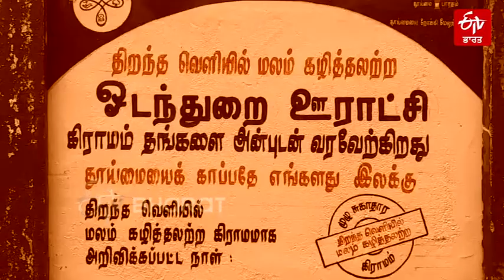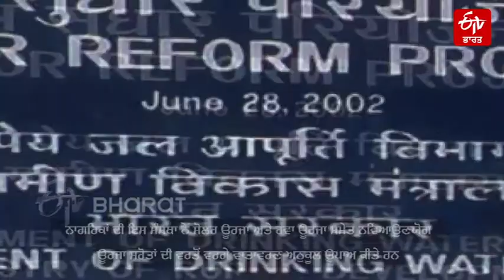ਇੱਕ ਸਵੈ-ਨਿਰਭਰ ਓਡਨਥੁਰਾਈ ਪੰਚਾਇਤ | A self-sufficient Odanthurai Panchayat | ETV Bharat Punjab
ਭਾਰਤ ਵਿਚ ਝੁੱਗੀਆਂ ਨਾ ਸਿਰਫ ਸਮਾਜ ਦੀ ਆਰਥਿਕ ਵੰਡ ਨੂੰ ਦਰਸਾਉਂਦੀਆਂ ਹਨ, ਬਲਕਿ ਇਹ ਵੀ ਦਰਸਾਉਂਦੀਆਂ ਹਨ ਕਿ ਇਸ ਵਿਚ ਜਾਤੀਵਾਦ ਦੀਆਂ ਜੜ੍ਹਾਂ ਕਿੰਨੀਆਂ ਡੂੰਘੀਆਂ ਹਨ. ਸਮਾਜ ਵਿੱਚ ਕਿਸੇ ਝੜਪ ਦੌਰਾਨ, ਝੁੱਗੀਆਂ ਨੂੰ ਸਭ ਤੋਂ ਪਹਿਲਾਂ ਸਾੜਿਆ ਜਾਂਦਾ ਹੈ. ਕੋਇੰਬਟੂਰ ਜ਼ਿਲੇ ਦੇ ਮੈਟੂਟਪਲਯਾਮ ਨੇੜੇ ਤਾਮਿਲਨਾਡੂ ਦੇ ਪਿੰਡ ਓਦਨਾਥੁਰਾਈ ਦੇ ਸਾਬਕਾ ਪ੍ਰਧਾਨ ਸ਼ਨਮੁਗਮ ਨੇ ਸਾਰੀਆਂ ਝੌਂਪੜੀਆਂ ਨੂੰ ਘਰਾਂ ਵਿੱਚ ਤਬਦੀਲ ਕਰ ਦਿੱਤਾ ਅਤੇ ਸਥਾਨਕ ਭਾਈਚਾਰੇ ਨੂੰ ਪੂਰੀ ਤਰ੍ਹਾਂ ਝੌਂਪੜੀ ਤੋਂ ਮੁਕਤ ਕਰ ਦਿੱਤਾ।